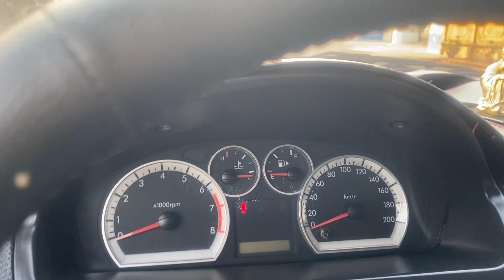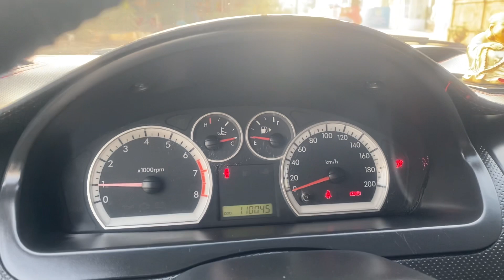Nhập Hàn bản Sedan ăn xăng 5,5lit/100km Deawoo Gentra 2010 số sàn 1.2 xe gia đình có túi khí, abs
Nhập Hàn bản Sedan ăn xăng 5,5lit/100km Deawoo Gentra 2010 số sàn 1.2 xe gia đình có túi khí, abs Lh 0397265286